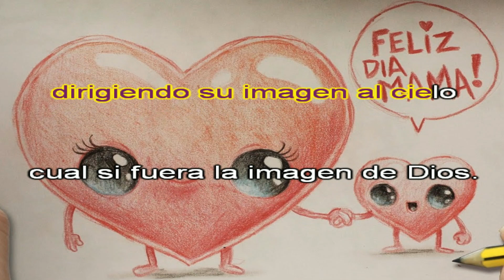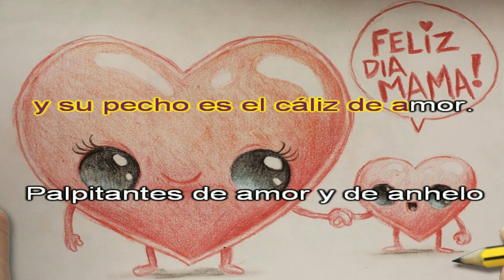HIMNO A LA MADRE - CANTADO (ACORDEON)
LES DEJO EL HIMNO A LA MADRE ESTA VERSIÓN ES LA QUE SE ENCUENTRA EN LAS PARTITURAS DEL MINISTERIO DE EDUCACIÓN...
PUEDE QUE EN TU ESTABLECIMIENTO NO LO CANTEN DE ESTA MANERA EN EL PRÓXIMO VÍDEO SUBIRÉ LA OTRA FORMA DE CANTARLO.

CUÉNTENME EN LOS COMENTARIOS CUAL DE LAS VERSIONES CANTAN EN SU ESTABLECIMIENTO.

QUE TENGAN UNA SEMANA MUY BONITA.

FELIZ DÍA DE LA MADRE ATTE : ELIAS EL GAVILAN